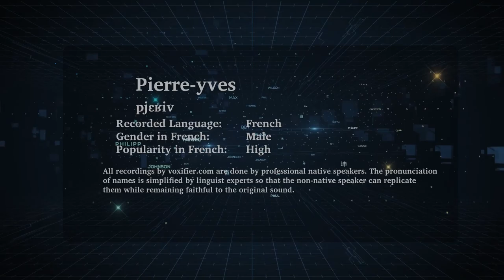How to Pronunce Pierre-Yves in French - Voxifier.com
This is the French pronunciation, gender, and phonetics recording of the name Pierre-Yves. The same name may exist in other languages with different pronunciations.